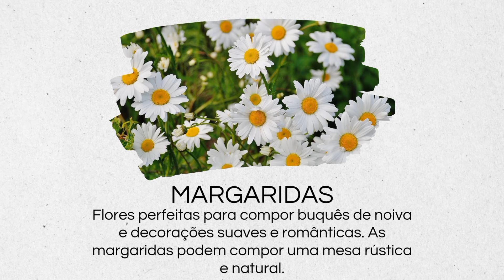Mini Roseira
Olha a lindeza desta mini Roseira

frisador rosa Sarah P
Frisador Rosa Sarah m
Frisador Rosa Mexicana Remodelada
kit auricula
flor Larissa

amei...espero q vcs tbem...querendo adquirir so me chamar no zap 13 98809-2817 Art's Lorenna2